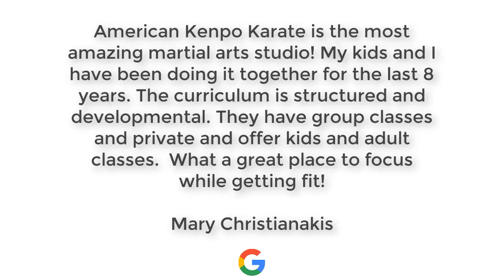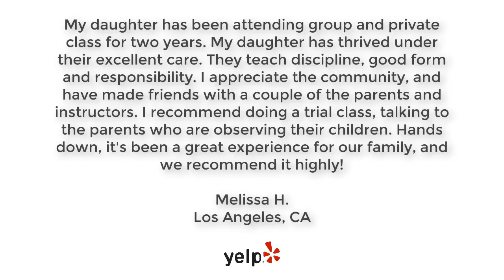American Kenpo karate Reviews Pasadena CA - Martial Arts School in Pasadena 5 Stars on Yelp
American Kenpo karate Reviews Pasadena CA : ★★★★★ They are a top reviewed  Martial Arts School in Pasadena

This video shows some of the excellent reviews that have been offered by their happy students and parents.

American Kenpo karate Reviews Pasadena ca